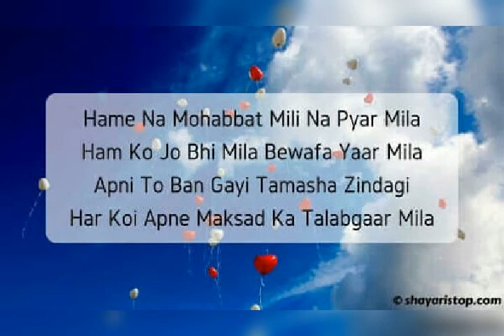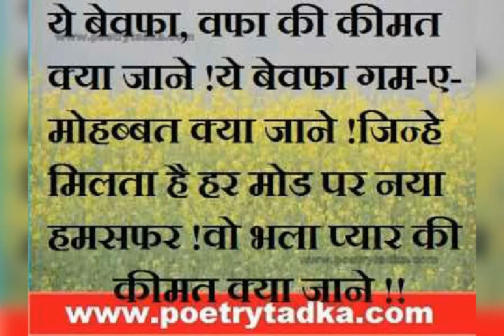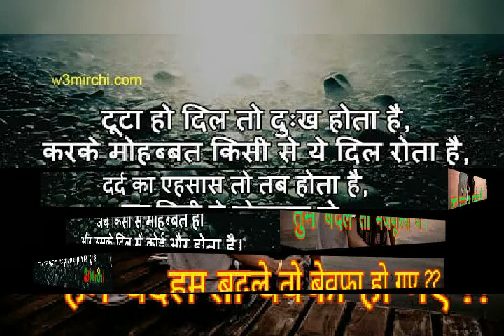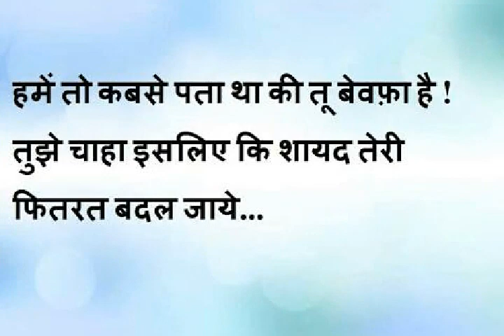Bewafa hai tu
Anjali Amar bhardwaj